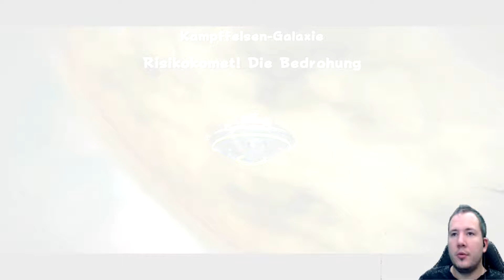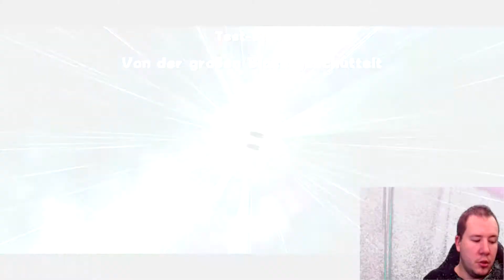Let´s Play Super Mario Galaxy #19 Mit Blasen kommt man weiter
Der Klempner Mario begibt sich auf Einladung von Prinzessin Peach zu einer Feier anlässlich eines Kometen, der nur einmal alle einhundert Jahre über dem Pilzkönigreich erscheint. Als Mario das Fest erreicht, greift der echsenartige Bowser das Königreich mit einer Flotte von Luftschiffen an. Er will Herrscher einer von ihm erschaffenen Galaxie werden. Dazu stiehlt seine Luftschiffflotte das Schloss, entführt Prinzessin Peach und steuert in den Himmel. Kamek, ein Scherge Bowsers, schleudert Mario in die Weiten des Weltalls.

Mario erwacht auf einem winzigen Planeten, auf dem er einer jungen Frau namens Rosalina begegnet. Sie erklärt ihm, dass Bowser Peach zum Mittelpunkt des Universums verschleppt habe. Dieser Ort könne mit Rosalinas Sternwarte, einem durch das Universum reisenden Kometen, erreicht werden. Allerdings habe Bowser die Power- und die Großen Sterne gestohlen, die der Sternwarte zum Antrieb dienten. Mario müsse von der Sternwarte aus zu fernen Galaxien aufbrechen, um die Sterne zu befreien und mit der Sternwarte zum Mittelpunkt des Universums reisen zu können. Auf seiner Mission wird Mario von einem Luma begleitet – einem mysteriösen Wesen eines Volkes, welches sowohl das Universum als auch die Sternwarte bevölkert –, der ihm neue Fähigkeiten verleiht.

Im Laufe seines Abenteuers schaltet Mario neue Seiten in einem Bilderbuch frei, aus dem Rosalina in der Bibliothek ihrer Sternwarte optional vorliest. Das Bilderbuch berichtet von Rosalinas Vorgeschichte. Es beginnt damit, wie sie sich als junges Mädchen auf die Suche nach ihrer Mutter macht und dabei das Universum bereist. Es begleitet sie ein Luma, mit dem sie sich eine gemeinsame Bleibe errichtet. Als Rosalina begreift, dass ihre Mutter nicht mehr lebt, entscheidet sie sich, mit dem Volk der Luma zusammenzuleben, welches Rosalina fortan als Mutter betrachtet.

Im Laufe seiner Mission, Prinzessin Peach zu retten, befreit Mario sämtliche gestohlenen Großen Sterne. Schließlich reist Rosalinas Sternwarte zum Mittelpunkt des Universums, wo Bowser inzwischen eine eigene Galaxie erschaffen hat und mit der entführten Peach an seiner Seite über ein ewig währendes Reich zu herrschen hofft. Zwar vereitelt Mario durch ein Gefecht gegen Bowser dessen Pläne, jedoch ereignet sich eine Supernova und ein schwarzes Loch entsteht, das sämtliche Materie um es herum einsaugt.

Das schwarze Loch explodiert und das Universum kollabiert. Rosalina jedoch bewahrt Mario vor der Gefahr und erklärt ihm, dass aus den Überresten des alten Universums ein neues geboren werde, das dem alten gleiche. So erwacht Mario in einem neuen Universum wieder vor dem Schloss des Pilzkönigreiches mit Peach und Bowser an seiner Seite.

Hardware: Elgato HD